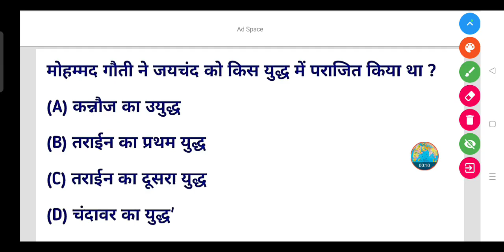मोहम्मद गौती ने जयचंद को किस युद्ध में पराजित किया था ?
(A) कन्नौज का उयुद्ध

(B) तराईन का प्रथम युद्ध

(D) चंदावर का युद्ध'